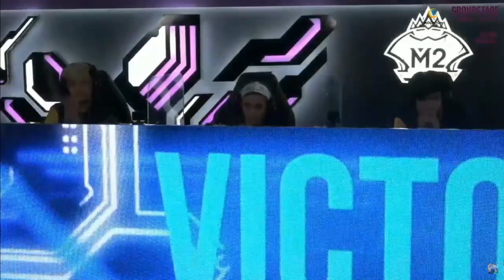Bren Esports vs 10S Gaming Frost | M2 World Championship | PH vs JAPAN Game 2